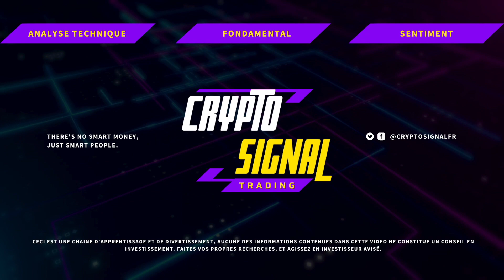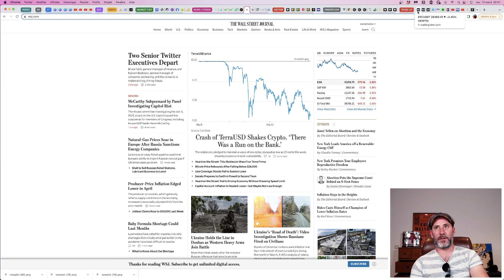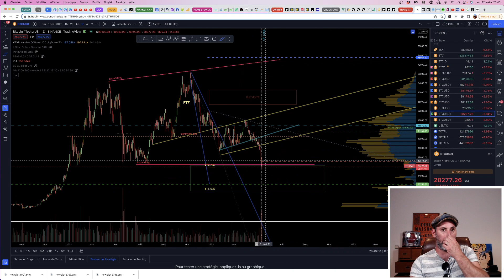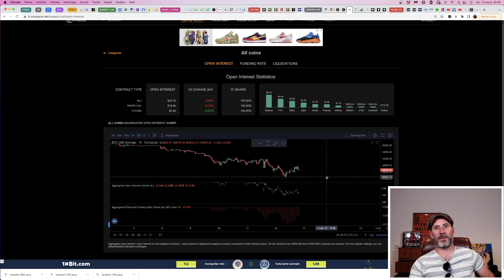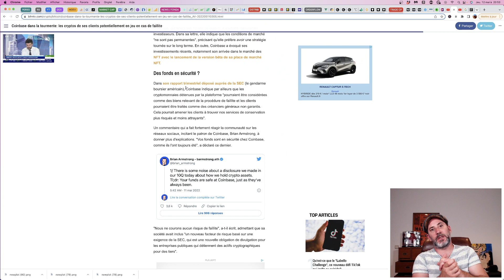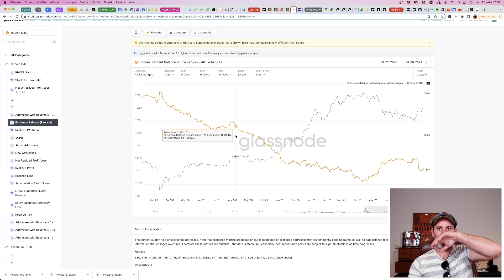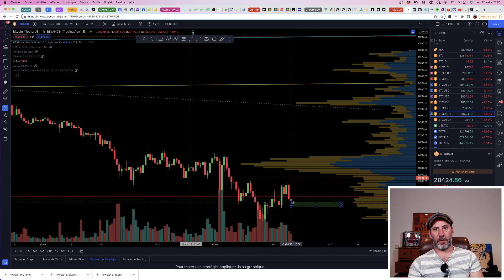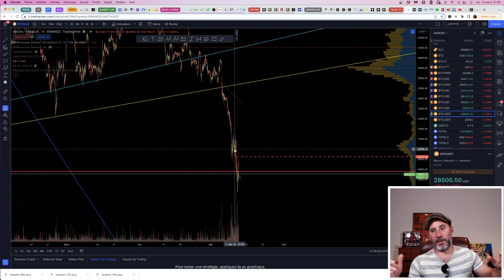USDT EN DANGER? BITCOIN : LA REMONTADA OU PAS ? + ANALYSE ONCHAIN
Dans cette vidéo nous parleons Bitcoin et stablecoins, puis nous irons faire une grosse analyse de la journée d'hier sur glassnode.
Bonne vidéo !